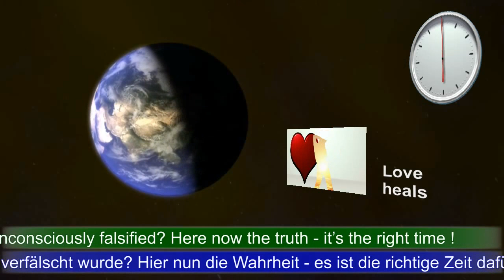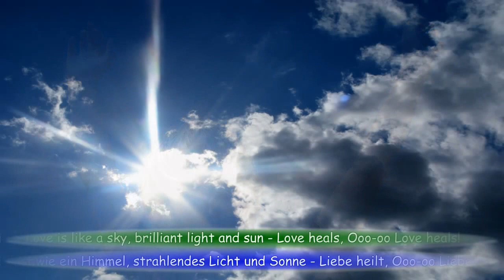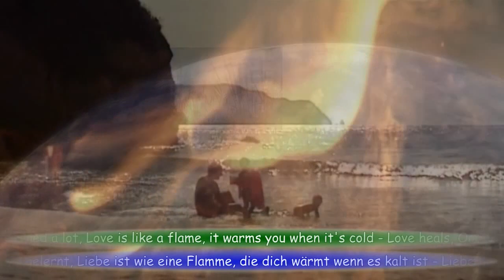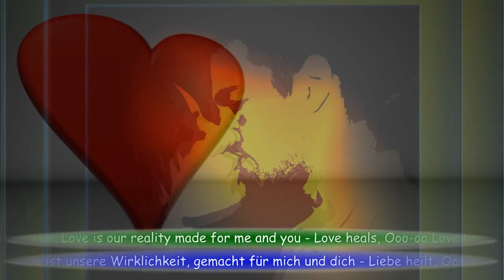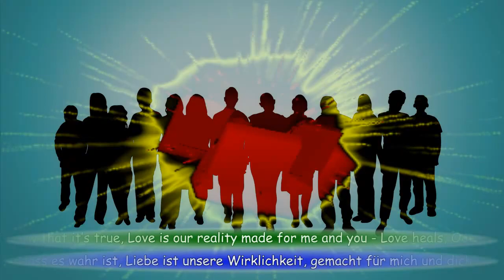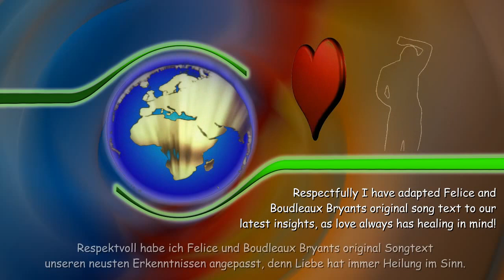Love heals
Love heals ... please spread the word!
Liebe heilt ... bitte weitersagen!

Respectfully I have adapted Felice and Boudleaux Bryants original song text to our latest insights -- love always has healing in mind.
Respektvoll habe ich Felice and Boudleaux Bryants original Songtext unseren neusten Erkenntnissen angepasst - Liebe hat immer Heilung im Sinn.

"Love heals" ("Liebe heilt")
Original Text/Music: Felice and Boudleaux Bryants
Modified Text/Video: Jörg Möller-Jöhnk

DANKE!!! an Sara für ihre wundervolle Stimme in diesen Song! ♥ ☼
THANKS!!! to Sara for her wunderful voice in this Song! ♥ ☼

Viel Spaß auch mit meinen anderen Musik Videos hier auf YouTube oder weiteren Songs von mir bei Soundcloud oder (einige z.B.) bei Spotify.
Enjoy as well my other music videos here on YouTube or more of my songs at Soundcloud or (some e.g.) at Spotify.

Vielen herzlichen Dank an all die unten gelisteten Fotografen bei Pixelio.de für die Berechtigung ihre Bilder in diesem Video verwenden zu können!
110stefan
A.Dreher
Andi H.
Andreas-Koch
Angelina-Ströbel
Anne Garti
anschi
Barbara Eckholdt
Christoph Aron
Claudia Hautumm
Frank und Anna
Gabi Schoenemann
Gerd Altmann
Harry Hautumm
I. Scharfschwerdt
Jörg Willecke
Joujou
Karina Sturm
knipseline
Kurt
Kurt-Bouda
Marco Barnebeck
Mikhael Timofeev
Moni Sertel
peps22
Rainer Sturm
S. Hainz
Sabine Meyer
Sigrid Rossmann
Stachelbaerle
Stadelmann Werner
Stephanie Hofschlaeger
Thomas Max M  üller
Uta Herbert
Verena N.